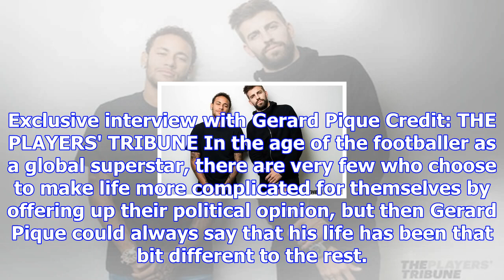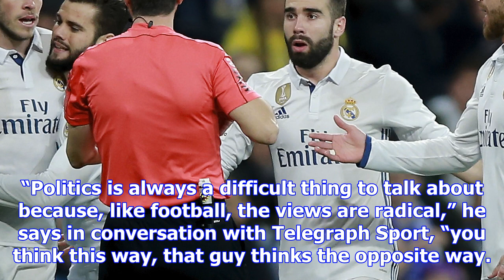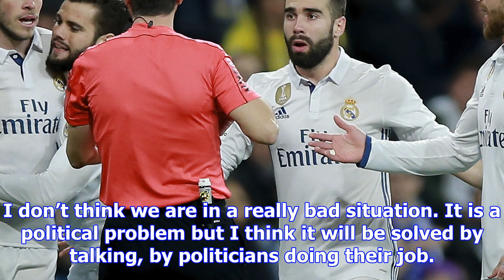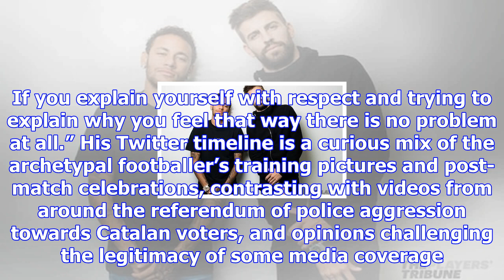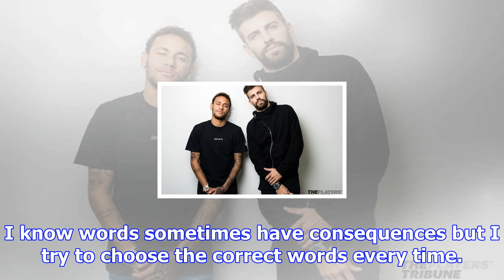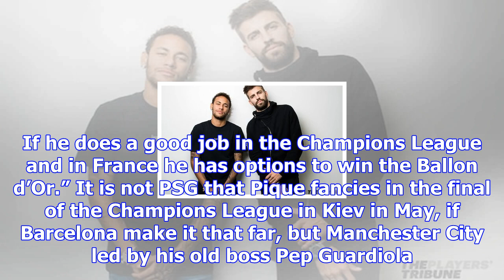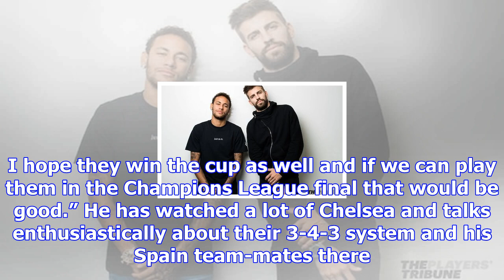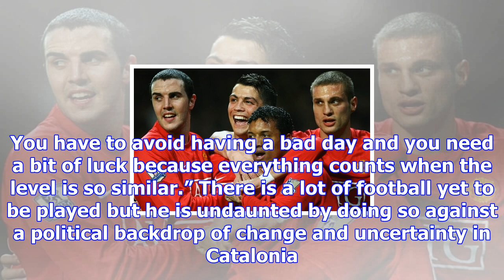Gerard pique: 'sometimes i am criticised for what i say, but i am not worried'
Exclusive interview with Gerard Pique Credit: THE PLAYERS' TRIBUNE In the age of the footballer as a...